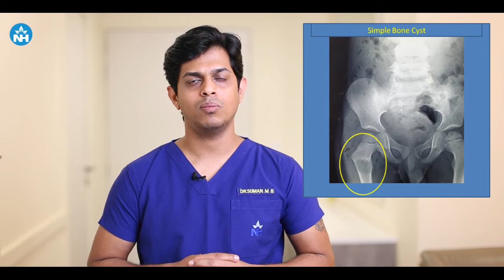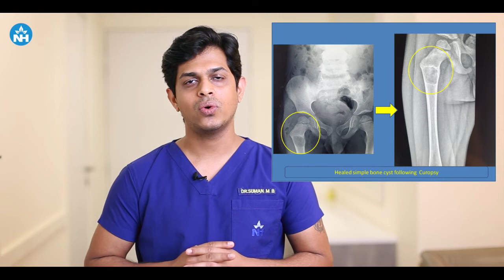Simple Bone Cysts of Bone- can be treated with Injection without surgery- Dr Suman Byregowda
Simple Bone Cysts are non-cancerous lesions of the bone. They can weaken weight bearing bone and cause fracture. We can treat them with simple injections and avoid the morbidity of surgery.